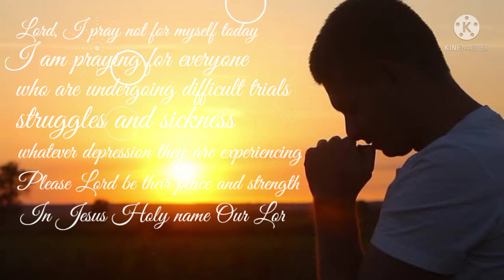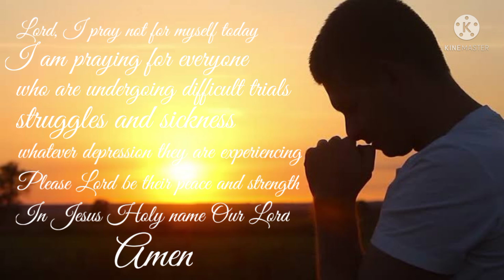Short Prayer to Lift everyone's Spirit.